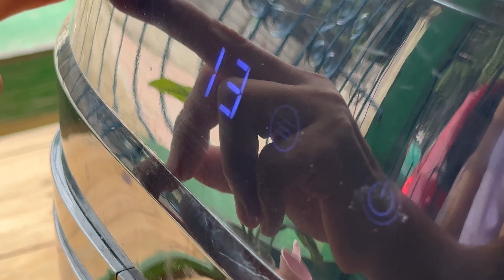Crispy Kangkong Stem & Tuna Patties with Mayo Garlic Dip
Looking for a healthy, crispy snack that's packed with flavor? Try our Kangkong Stem and Tuna Patties! These tasty bites are made with water spinach stems, tuna, and simple seasonings, and they’re air-fried to perfection for a guilt-free treat. 🍃🐟 Serve with a delicious Mayo Garlic Dip, and you’ve got the perfect snack or side dish that’s easy to make and full of goodness.

In this video, you’ll learn: ✔️ How to prep and clean kangkong stems ✔️ Simple tips for perfect air-fried patties ✔️ Quick and creamy Mayo Garlic Dip recipe

Let’s cook up some love in the kitchen! Happy cooking, everyone! ✨🥳